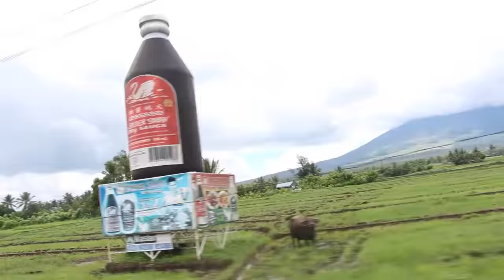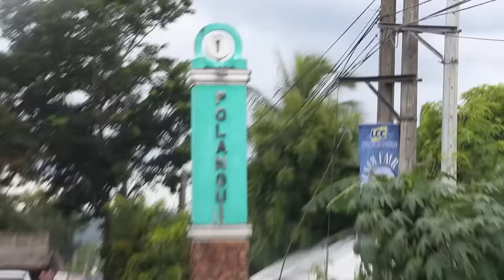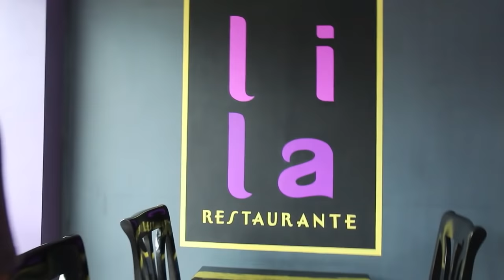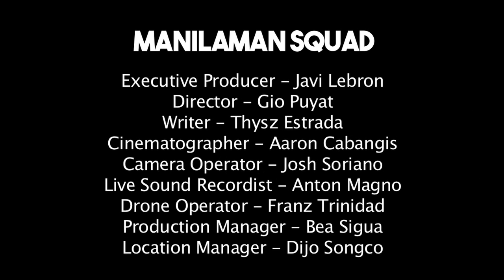THE CRAZIEST FILIPINO FOODS!!! (Spicy Ice Cream with Fermented Shrimp)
Traveling the Philippines currently in Polangui Albay Bicol! Here we try eating the spiciest foods in town for the hottest foodtrip packed with sili chili and taste everything delicious. Here we explore some of the best spicy filipino cuisines in the country with everything weird strange and bizarre foods. Join the adventure with the vlogsquad itsmorefuninthephilippines TakeTheAdventure Vlog 184

Other Youtube Account: Wil Dasovich